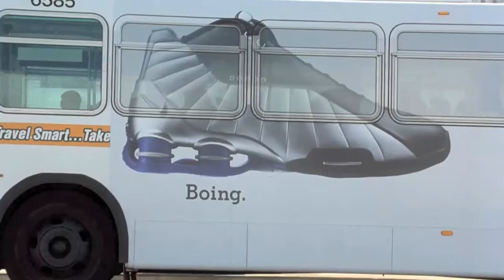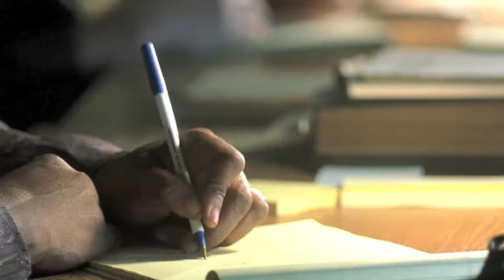The most touching fragment of《I Am Sam》